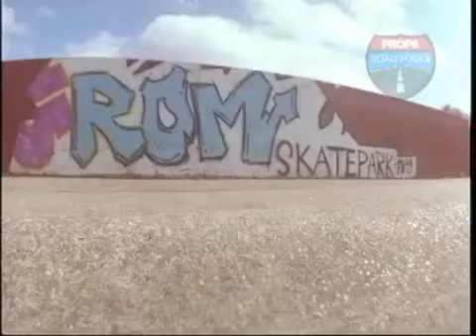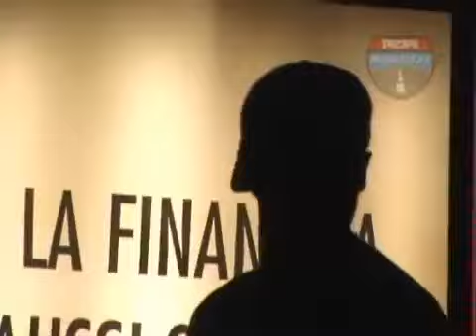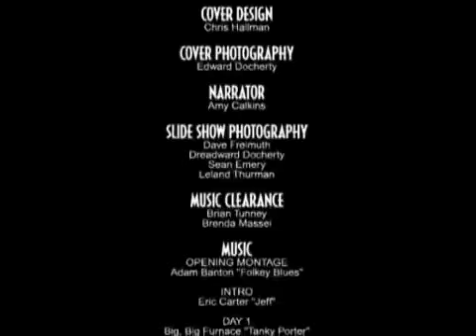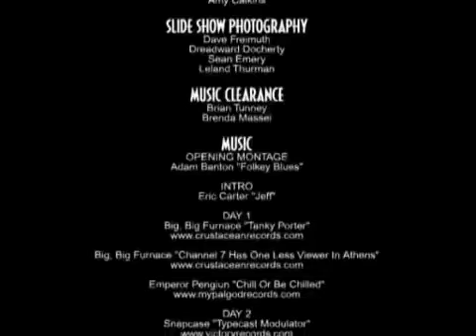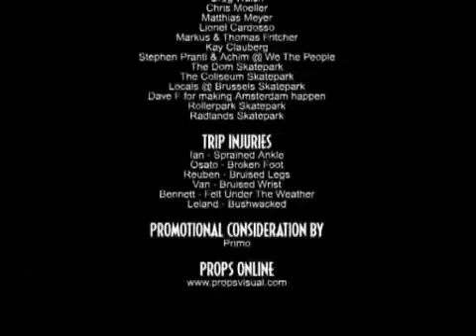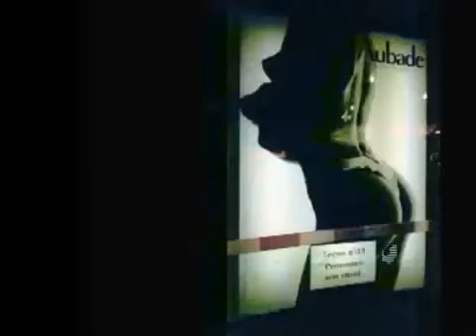Road Fools Europe Bmx